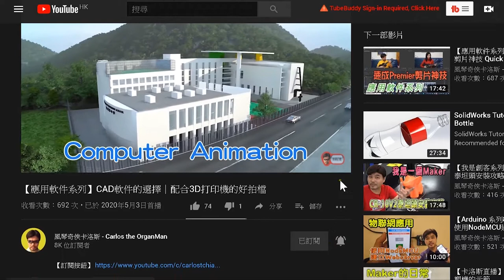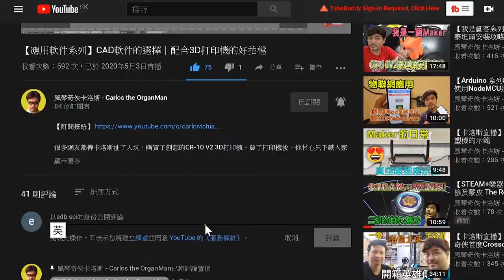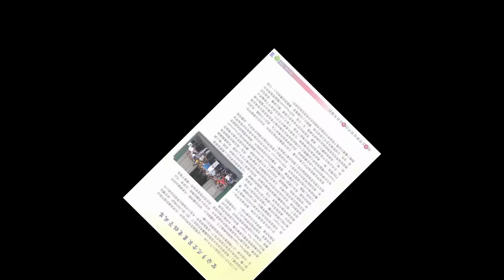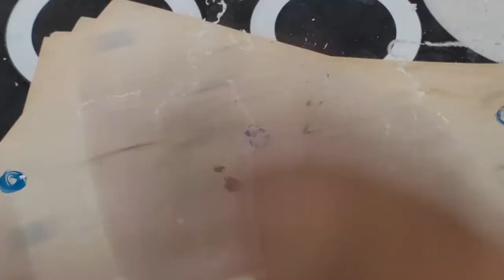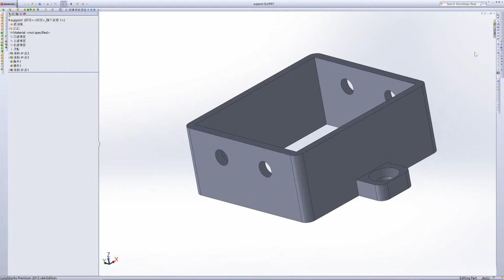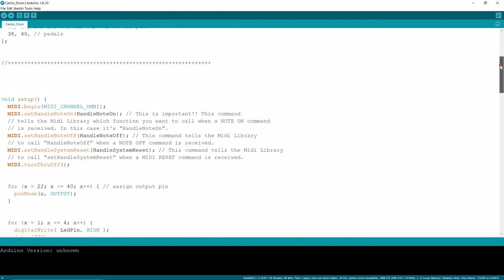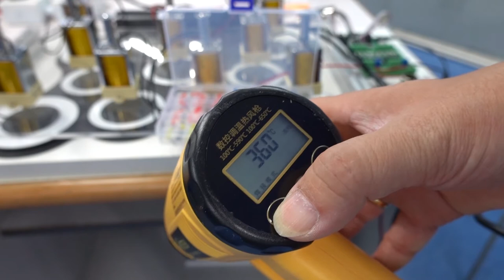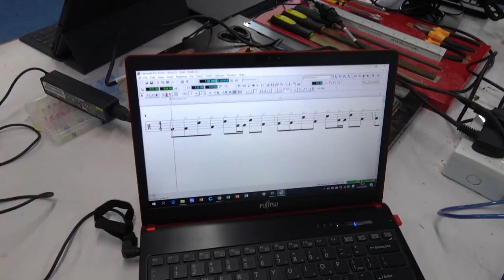【我是創客系列】Arduino操控Midi鼓 Arduino Control Midi Drum Pad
Arduino Midi Drum:
Midi(Musical Instruments Digital Interface)—樂器數碼介面，本來就是一件很好玩的事。試想想風馬牛不相及的幾種樂器，互相連結起來，可以用呼氣吹響鋼琴，可以用彈撥結他來擊鼓，是何等的有趣？原來Midi的制式早在上世紀八十年代已經由幾家樂器商制訂下來，卡洛斯20年前已經寫書介紹，可是到了今時今日，這個制式不但沒被淘汰，而且越來越多發展，越來越好玩。卡洛斯最近在新聞片段看到了內地以Midi技術控制一隊機械人中樂隊，有見及此，我也想製造一隊低端一點的Arduino Midi機械樂隊。承接前年和學生一起設計製作的Arduino鋼片琴後，再來一個Arduino Midi鼓組，希望大家會喜歡，別錯過影片！

* 同場加映風琴奇俠傳奇！

00:00 引言
01:04 風琴奇俠傳奇
02:31 Arduino鋼片琴
03:19 Arduino鼓的意念
04:11 支架
05:32 安裝電磁鐵
07:58 硬件及軟件
08:55 接線
11:15 試驗
13:09 結語